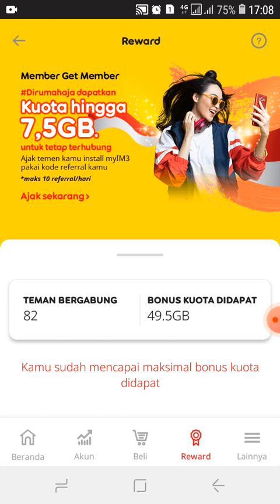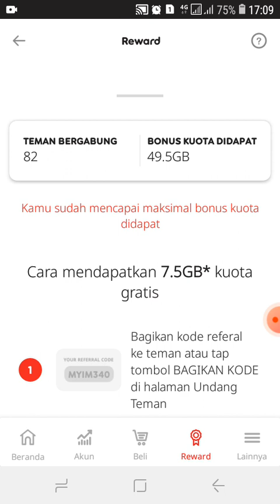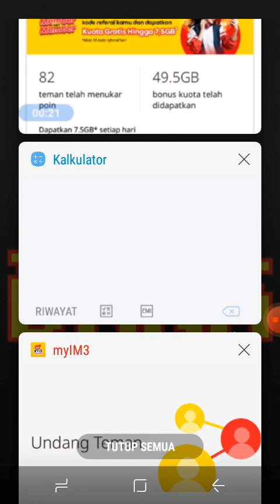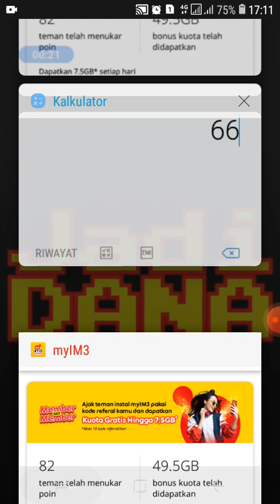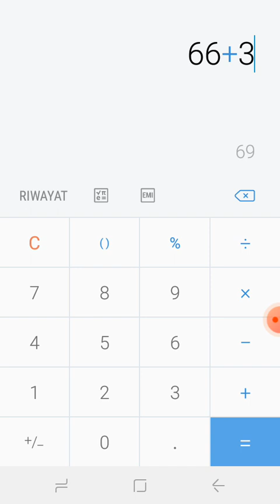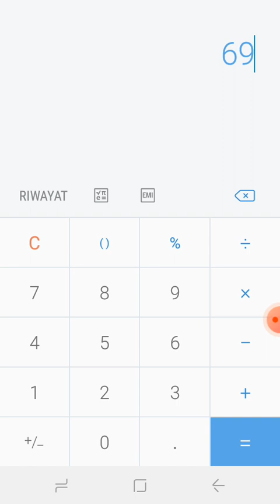Cara Mendapatkan Kuota Gratis Indosat Terbaru 2021 ☑️ 2 BULAN GRATIS INTERNETAN ☑️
Di video ini admin menerangkan cara mendapatkan kuota gratis indosat terbaru 2021, supaya teman2 bisa mendapatkan kuota gratis indosat terbaru ini teman2 harus melakukan cara mendapatkan kuota gratis di video ini, dijamin 2 bulan tak perlu beli pulsa dan kuota, karena kalian akan mendapatkan kuota gratis indosat selama 2 bulan.

cara mendapatkan kuota gratis indosat di myim3 .